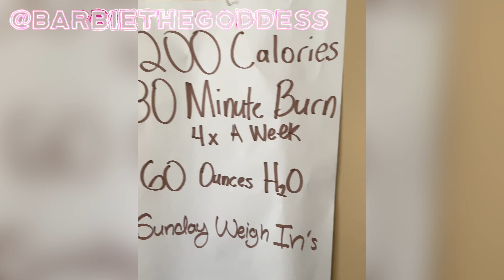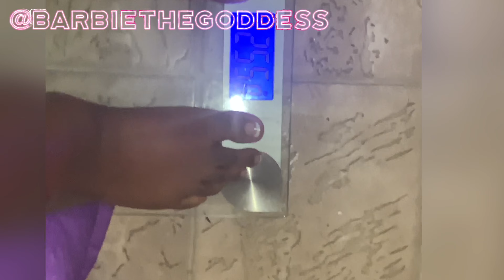Weight Loss Update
Welcome Back Darlings 💖

I Am Back With A New Video! In Today's Video I Am Showing My Week Three Weight Loss Challenge. Don’t Worry Sis I Told Y'all That I Will Keep Y’all Updated On My Journey 👍🏾👍🏾

Weight Loss Challenge Video

Best Detox Teas

Meal Prep Video